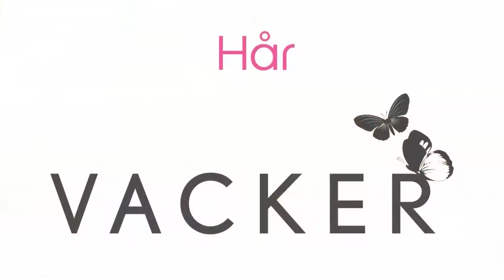Väla PINK PARTY - Modevisning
Modevisning från Väla PINK PARTY den 25 Maj 2013.